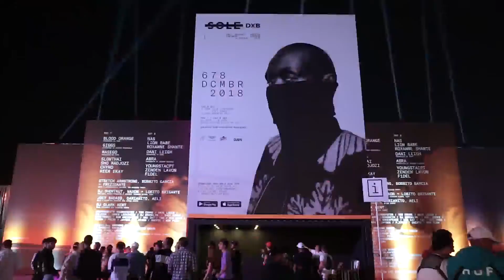SOLE DXB Videoclip Dec 6-9, 2018